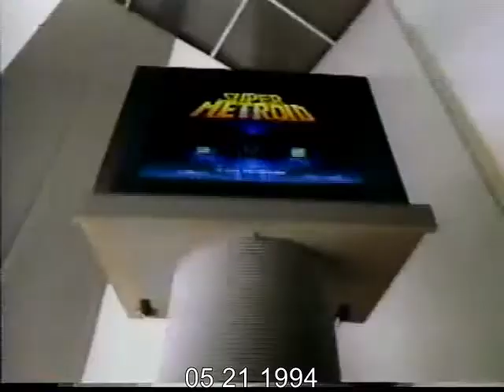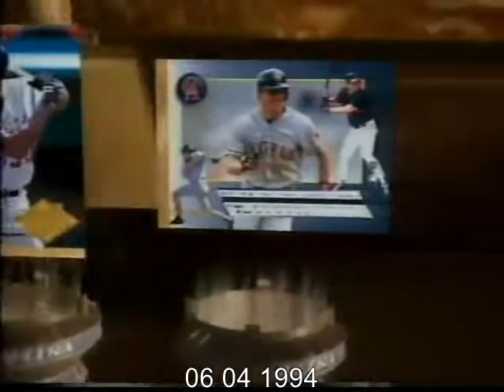Larry Zbyszko and Lord Steven Regal promo/skit comp (04 30 to 06 18 1994 WCW Saturday Night)